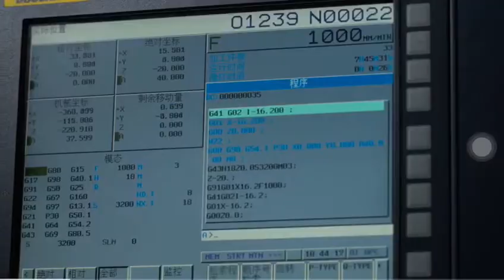Making of the INOKIM Ox Electric Scooter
A peek into the production of the iconic INOKIM Ox and INOKIM OXO electric scooter. A must watch for INOKIM fans and escooter enthusiasts!